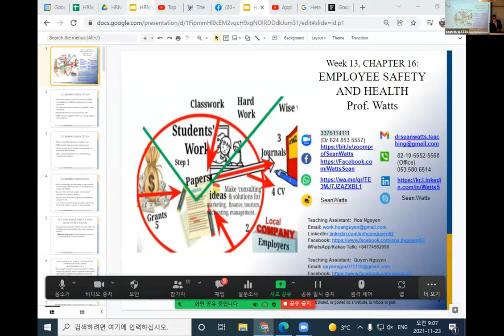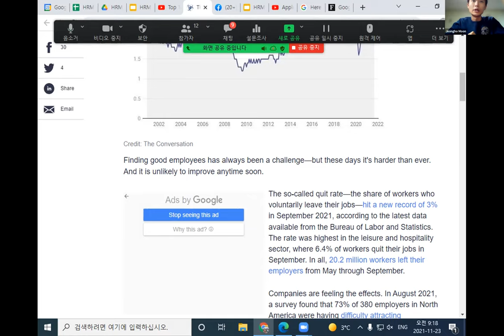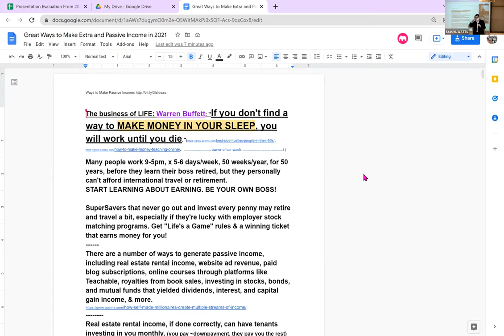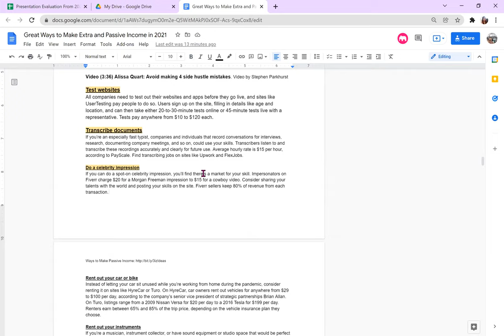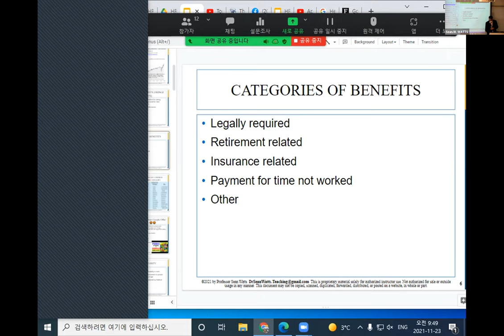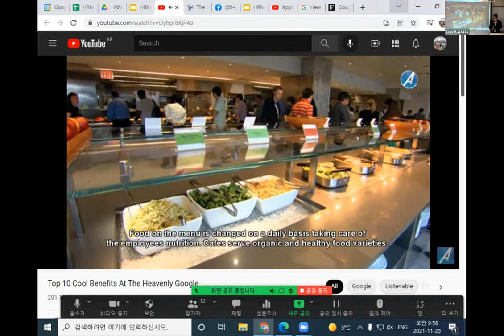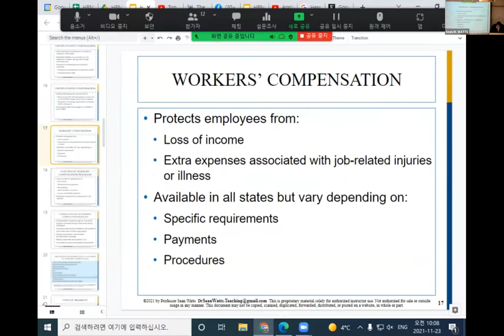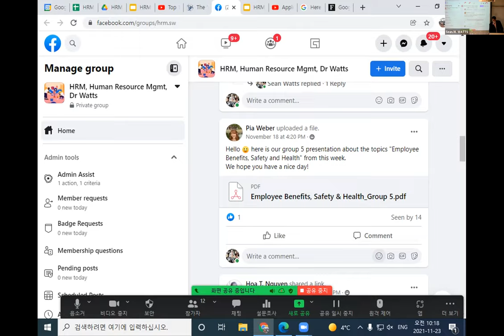HRM Class 13.1. Human Resources Management, Employee Benefits